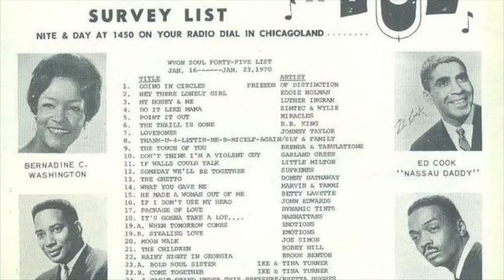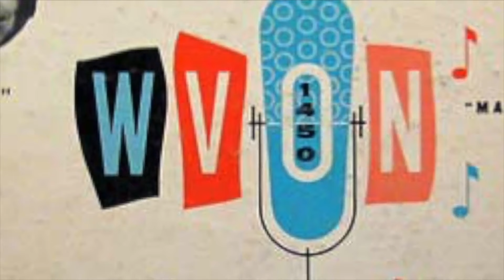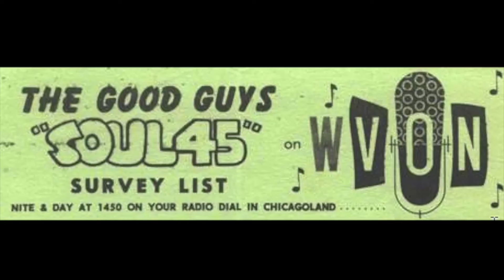WVON 1450 Chicago - Herb Kent - April 1970 - Radio Aircheck (1/2)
Known as the Cool Gent, the King of the Dusties, and the Mayor of Bronzeville, Herb Kent is one of radio’s most illustrious and legendary stars, having spent 72 years on the radio!

Herb Kent was a high school student on Chicago’s South Side when he began his radio career hosting a classical music program for WBEZ/Chicago.

In 1952, Kent left WMAQ for WGES, Chicago’s largest black-oriented station. Here he worked with and learned from African-American radio pioneers Sam Evans and Al Benson. From 1955 to 1960, Kent was heard on WBEE/Chicago, where he developed a show devoted to a format he called “dusty records.”

Ken worked at WJOB/Hammond and WHFC/Chicago until 1962, when he joined WVON/Chicago. During his eight years at WVON, Kent established a huge following in the city’s growing African-American community. He was an active participant in the Civil Rights movement and devoted 15 minutes of every show to his “Stay in the Schools” campaign.